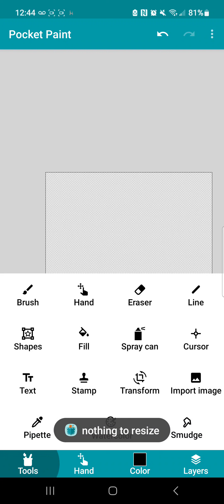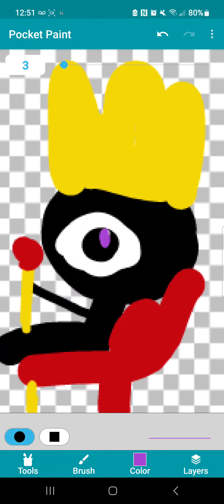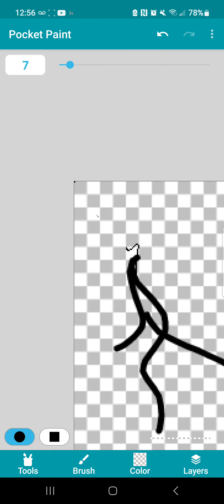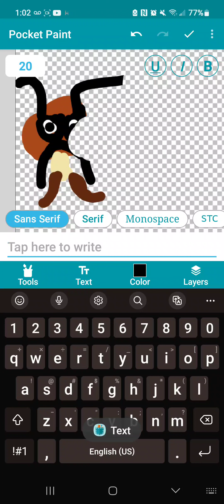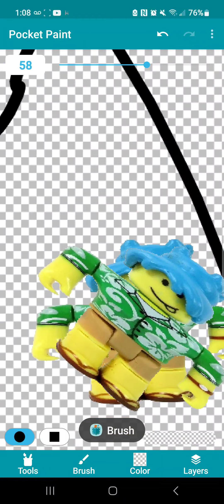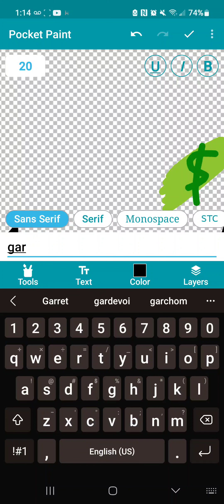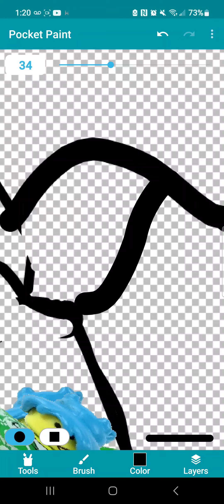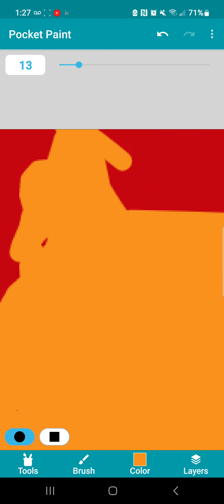A summary of why im leaving youtube after the april fools videos (not a new series no i swear)